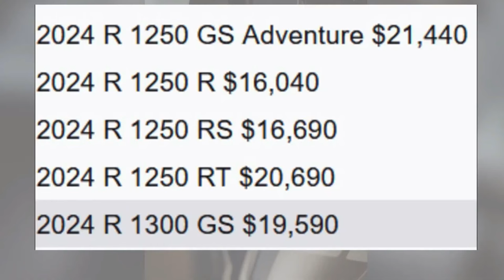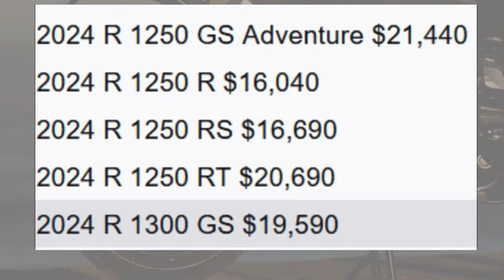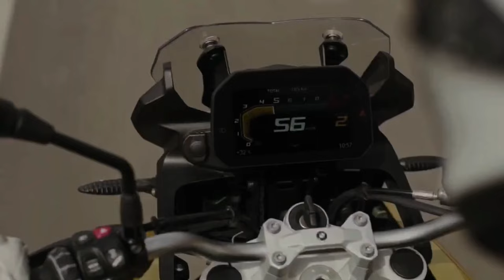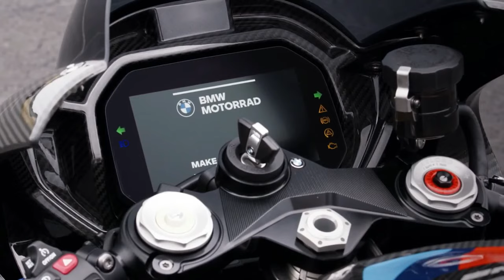10 Amazing 2024 BMW Motorcycles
10 Amazing 2024 BMW Motorcycles

2024 BMW R1300 GS Adventure
2024
2024 BMW r1250gsa Adventure
2024 BMW
2024 BMW F 900 R
2024 BMW
2024 BMW CE 04
2024 BMW M1000XR
2024 BMW S1000RR

Best Adventure Motorcycle Helmet Light,3 Modes Driving EL Light Strips,Helmet Light Strip